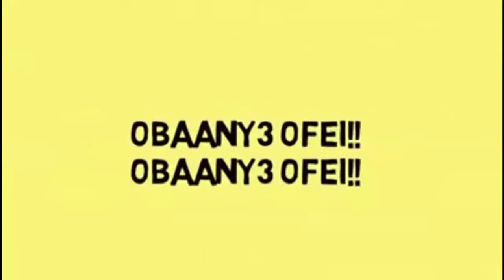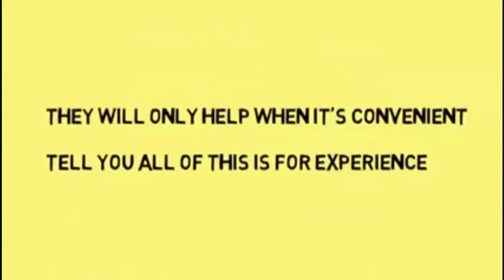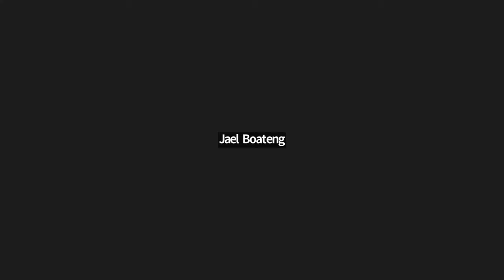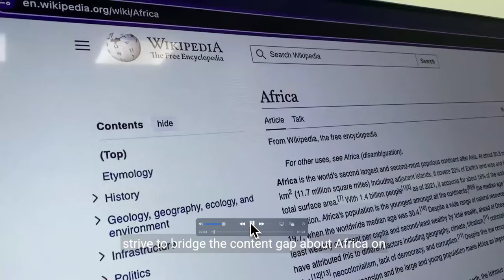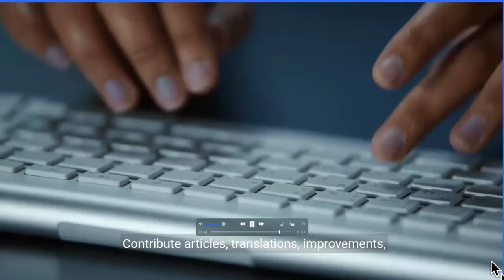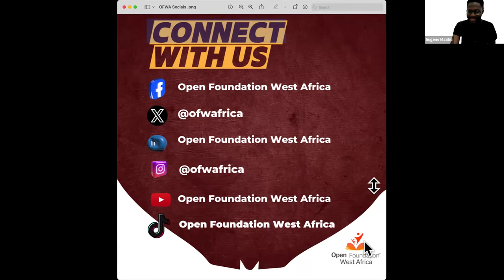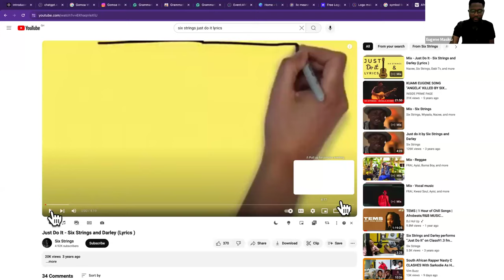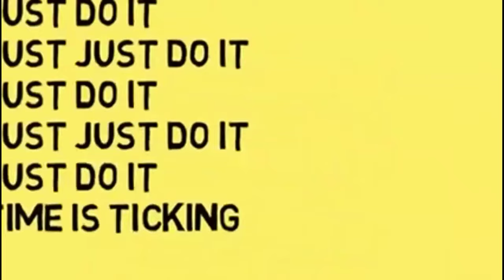Virtual Launch of the Africa Wiki Challenge 2024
This is a Zoom recording of the virtual launch of the Africa Wiki Challenge 2024 which runs from the 25th of May to 30th of June 2024. The theme for this year's contest is "Educate Africa: Nurturing Minds for the 21st Century". Participate by submitting by submitting new articles or improving old articles  on Wikipedia and by uploading media on Wikimedia Commons, with respect to the theme.
to confirm your registration.👍🏾

🎵Intro and Outro Music: JUST DO IT by Six Strings and Darley (@sixstringsgh )

CHAPTERS:
Song Intro - 0:00
Introduction - 5:32
Opening Remarks - 7:51
Introduction of 1st Speaker - 12:58
Speaker's Insights (1) - 14:23
Introduction of 2nd Speaker - 28:08
Speaker's Insights (2) - 30:03
Unveiling of the AWC 2024 Campaign Video - 48:22
Official Launch - 51:07
How to participate - 53:45
Our social media - 56:57
Outro -  59:27